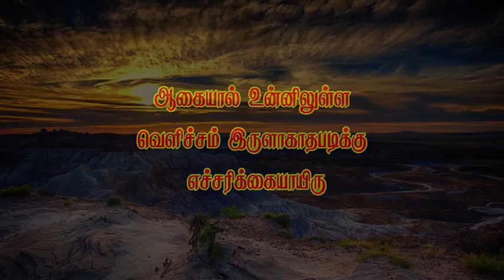Short message 766